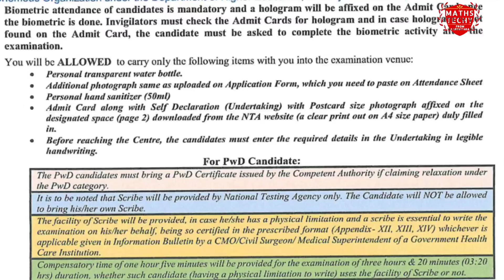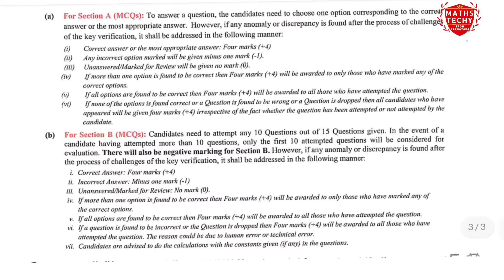NTA Rules|Specific Instructions related to question paper|Exam day 2022|Allowed Items|NEET 2022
NEET 2022 latest news on specific instructions. Link for telegram channel

I'm on Instagram as @karnataka_puc_helper. Install the app to follow my photos and videos.